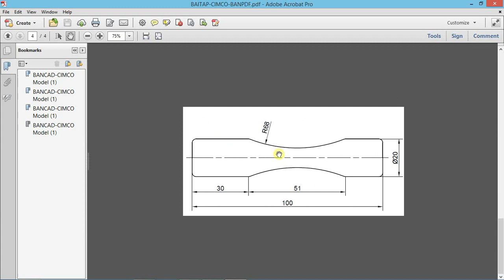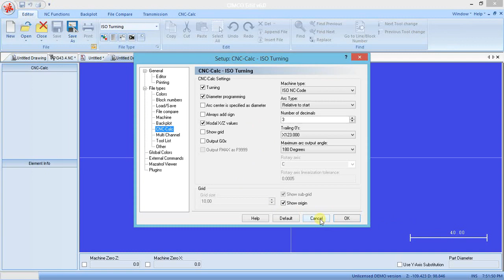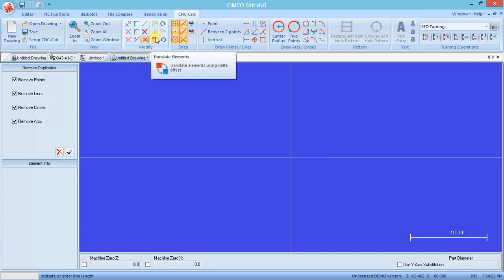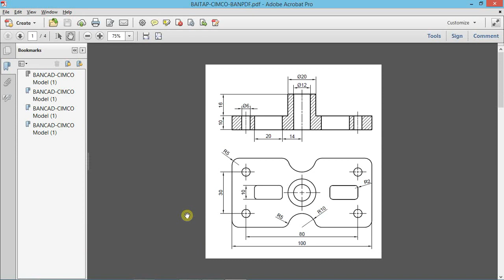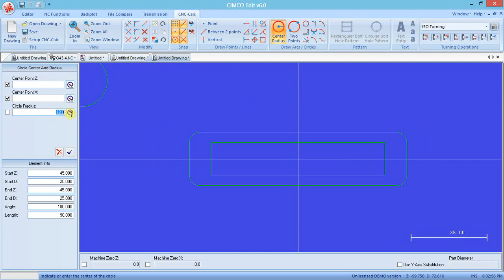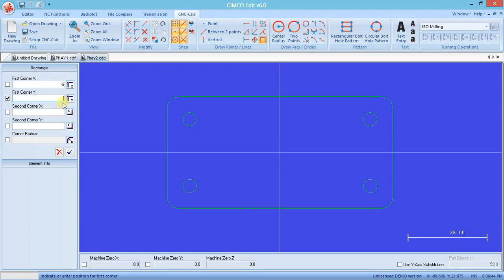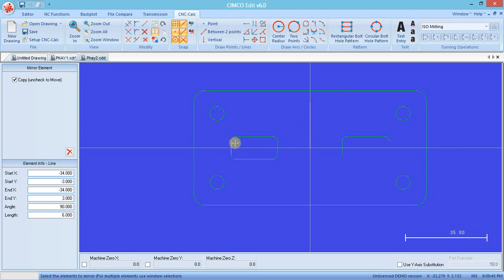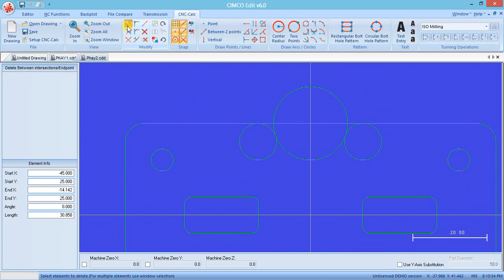3 Lập trình CNC bằng tay trên Cimcoedit v6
Việc kiểm tra các mã code trước khi cho máy chạy có thể sử dụng các phần mềm cam phức tạp, tuy nhiên để hiểu rõ các dòng code và tiện cho việc chỉnh sửa và nắm được phần cốt lõi để có thể thành thạo khi vận hành máy CNC bạn phải viết code bằng tay và không nên lạm dụng quá nhiều vào phần mềm.